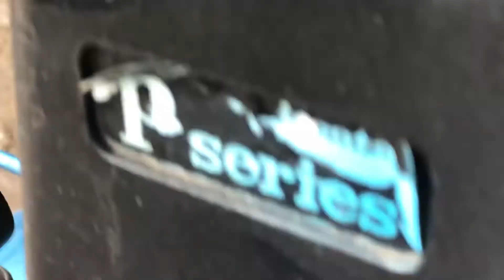Máy nén khí Nhật bãi iwata 1 HP điện 1 pha 220v . Áp nén 8kg lh 0962342920